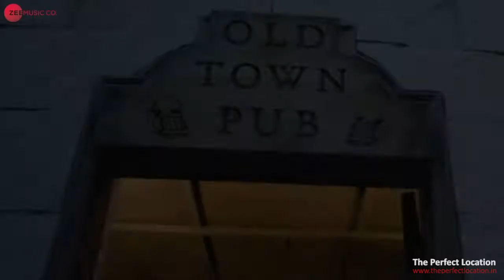The Perfect Location - The Perfect Location - Mere Sapno Mei - Danish Alfaaz, Sniggy Chops & Anuj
Mere Sapno Mei - A music video by Danish Alfaaz, Sniggy Chops & Anuj shot at The Perfect Location

The Perfect Location - 13/2, Mathura Road, Sector 27C, Faridabad
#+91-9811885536